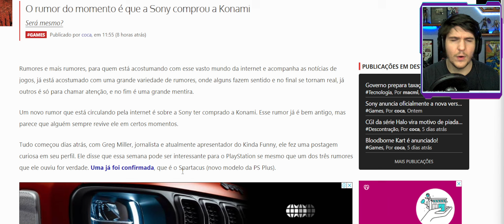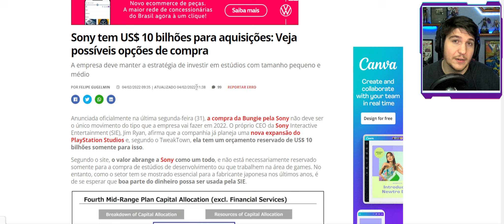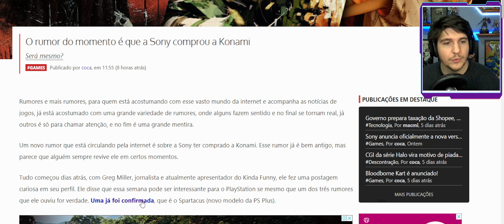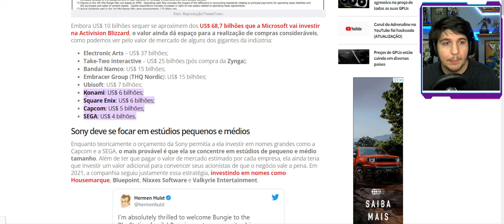SONY COMPRANDO KONAMI !! BOMBA DA NOITE